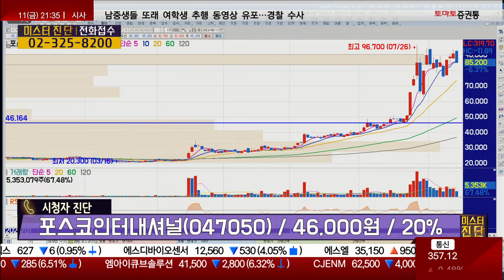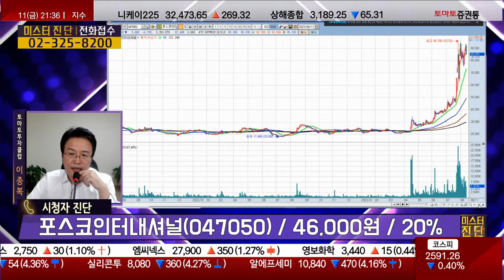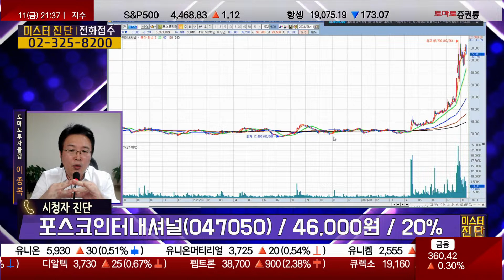안전하게 절반 미리 매도, 나머지는 "이 가격" 매도 / 포스코인터내셔널(047050) [이종복 전문가_미스터 진단]